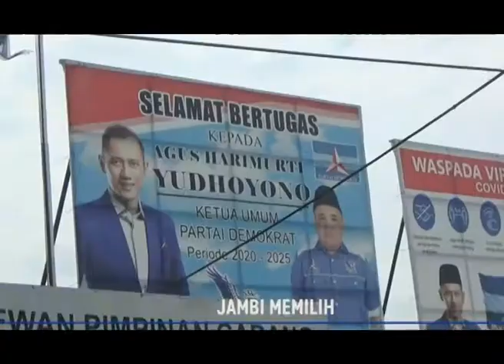JAMBI MEMILIH, DEMOKRAT BELUM KELUARKAN REKOM UNTUK PILBUP BUNGO